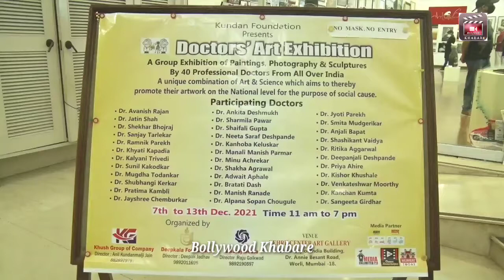Doctors Art Exhibition of Paintings, Photography & Sculptures by 40 Professional Doctors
*Doctors Art Exhibition*
A Group exhibition of Paintings, Photography & Sculptures by 40 Professional Doctors from all over India at Nehru Centre Art Gallery, Dr. Annie Besant Road, Worli, Mumbai.